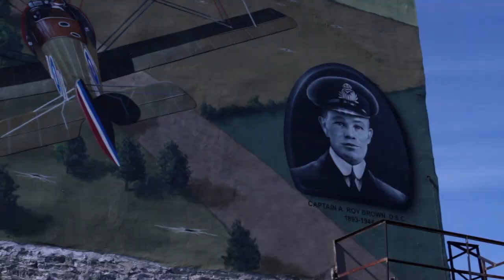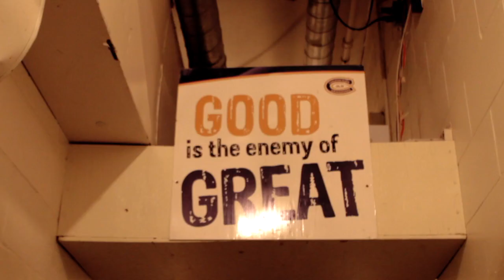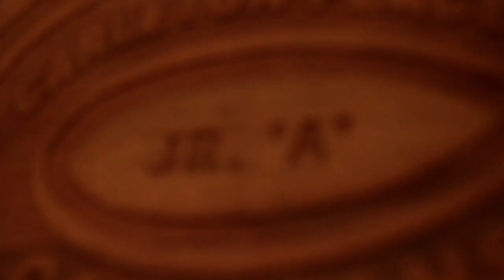CCHL 🏒 Life On Ice Episode #7 The 2014 Carleton Place Canadians